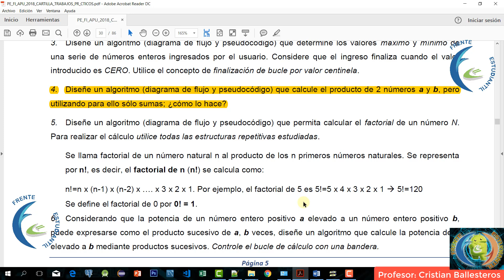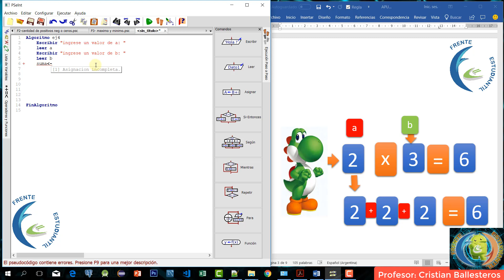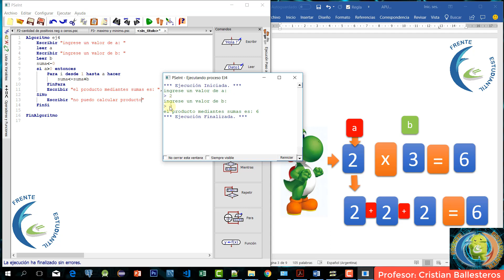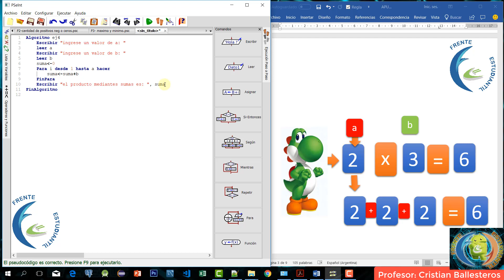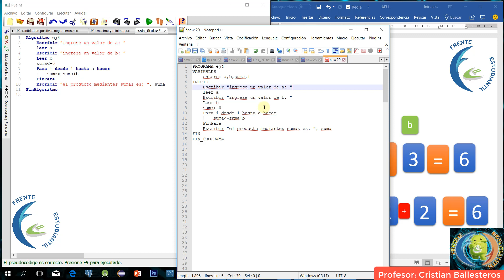calcular el producto mediante sumas sucesivas en Pseint